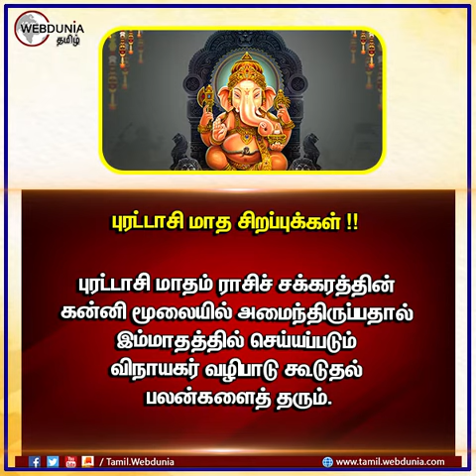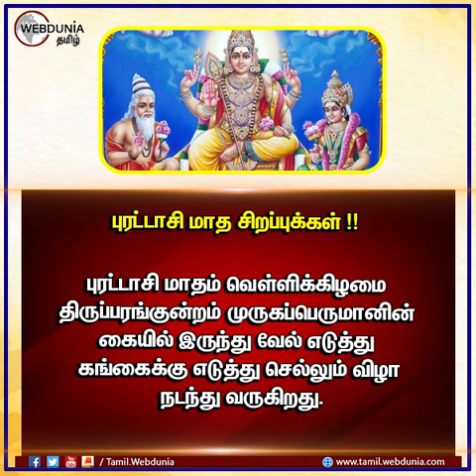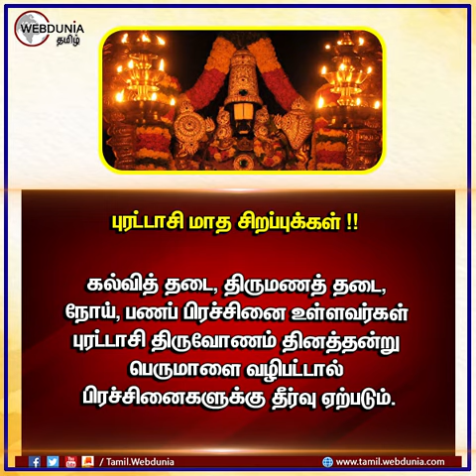புரட்டாசி மாத சிறப்புக்கள் !!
புரட்டாசி மாதம் ராசிச் சக்கரத்தின் கன்னி மூலையில் அமைந்திருப்பதால் இம்மாதத்தில் செய்யப்படும் விநாயகர் வழிபாடு கூடுதல் பலன்களைத் தரும்.

புரட்டாசி மாதத்தில் சுக்கிலபட்ச சதுர்த்தி சியில் சிவாலயங்களில் ஸ்ரீநடராஜர் பெருமானுக்கு அபிஷேகங்கள் மிகச் சிறப்பாக நடைபெறுவதைக் தரிசிக்கலாம்.

புரட்டாசி மாத சுக்லபட்ச திரிதியை பலராமர் அவதார தினமாகவும், சுக்லபட்ச துவா தசி அன்று வாமன ஜெயந்தி தினமாகவும் கொண்டாடப்படுகிறது.

புரட்டாசி மாதம் பவுர்ணமி தினத்தன்று லட்சுமியை இந்திரன் வணங்குவதாக புராணங்களில் குறிப்பிடப்பட்டுள்ளது. அன்று வலம்புரி சங்கில் பசும்பால் ஊற்றி மலர்களால், அலங்கரித்து வழிபட்டால் சகல செல்வங்களும் வந்து சேரும்.

புரட்டாசி மாதம் வெள்ளிக்கிழமை திருப்ப ரங்குன்றம் முருகப்பெருமானின் கையில் இருந்து வேல் எடுத்து கங்கைக்கு எடுத்து செல்லும் விழா நடந்து வருகிறது.

புரட்டாசி மாதம் அதிக வழிபாடுகள் நடத்த வேண்டிய மாதமாகும். புரட்டாசியில் வீடு கட்டும் பணியை தொடங்கினால் உடல் நலம் பாதிக்கும் என்று வாஸ்து குறிப்புக ளில் தெரிவிக்கப்பட்டுள்ளது.

புரட்டாசி மாத அமாவாசை தினத்தன்று பிறந்தவர்கள் ஆராய்ச்சிகள் செய்வதில் ஆர்வம் மிக்கவர்களாக இருப்பார்கள். புரட்டாசி மாதம் சனிக்கிழமை மட்டுமின்றி திங்கள், புதன்கிழமையும் பெருமாள் வழிபாட்டுக்கு உகந்த நாட்களாகும். அன்றைய வழிபாடுகள் மகாலட்சுமியை மகிழ்ச்சி அடையச் செய்யும்.

கல்வித் தடை, திருமணத் தடை, நோய், பணப் பிரச்சினை உள்ளவர்கள் புரட்டாசி திருவோணம் தினத்தன்று பெருமாளை வழிபட்டால் பிரச்சினைகளுக்கு தீர்வு ஏற்படும்.